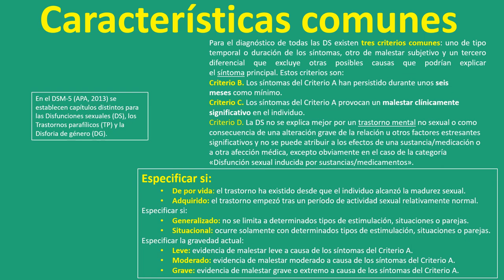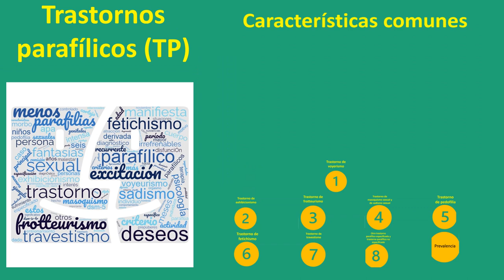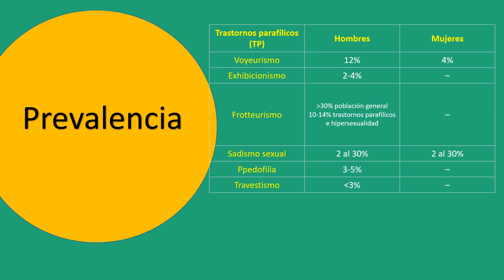Disfunciones sexuales, trastornos parafílicos y Disforia de género